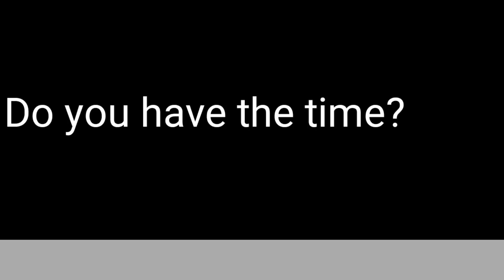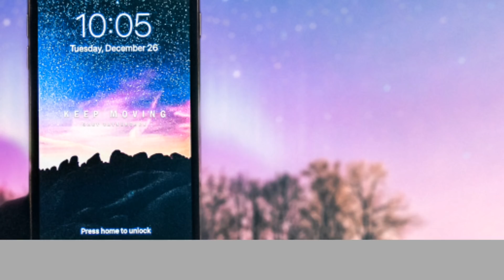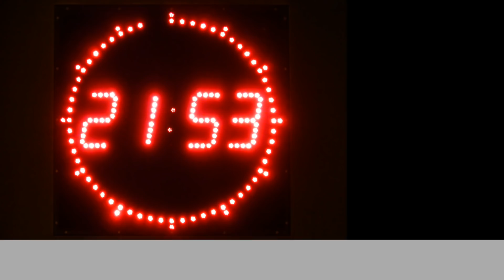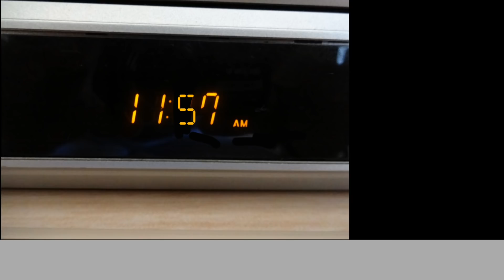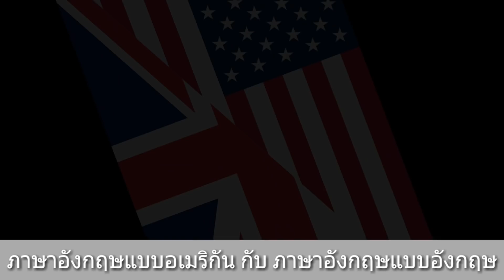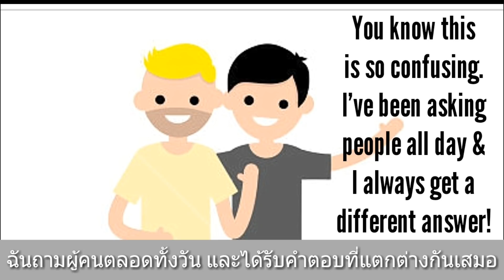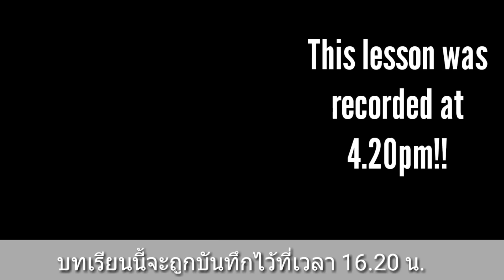Telling the time in English (with Thai subtitles)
Explains the two main ways to tell the time in English, together with full Thai subtitles. This video is a fun look at telling the time in English with many practical examples. Telling the time is simple in English, so start practicing now! Made especially for Thai students with full subtitles, but equally useful to all students around the world.